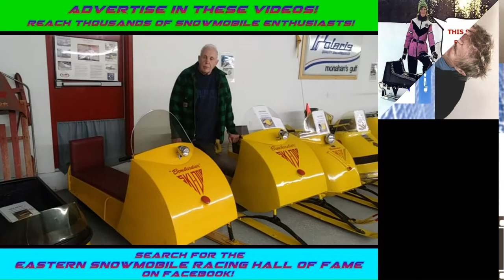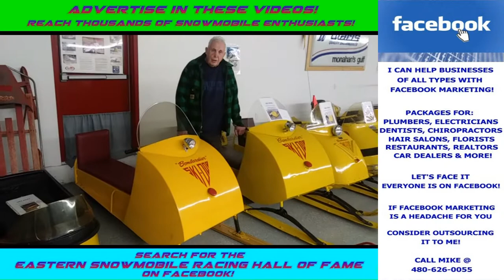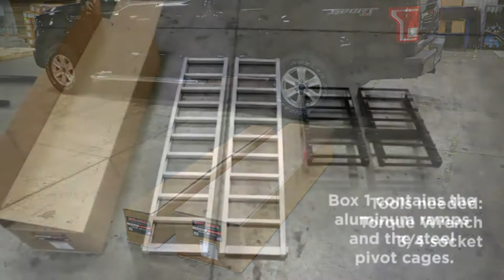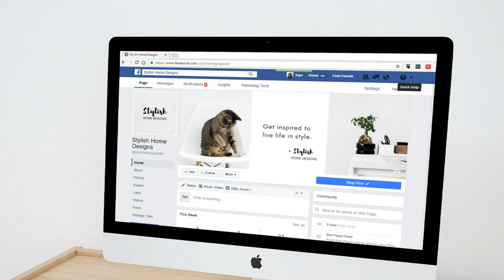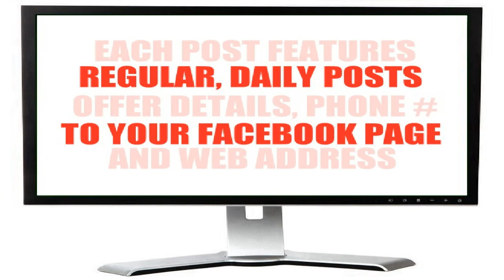Paul Crane's 1961 Ski Doo at Crane's Snowmobile Museum in Lancaster, New Hampshire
CLICK HERE TO VIEW THE INNOVATIVE PIVOTING RAMP SYSTEM FOR ATV'S AND SNOWMOBILES

Today, we are looking at Paul Crane's  1961 Ski Doo snowmobile.

This is one of the earliest mass produced recreational snowmobile produced by Armand J Bombardier in the early 1960's.

Paul Crane worked for Timberland Equipment in the 1960's and was involved in the importation and distribution of Ski Doo snowmobiles in the northeastern United States.

Paul Crane is the first American to ever drive a Ski Doo snowmobile in the US and Canada. Paul Crane is also the owner of Crane's Snowmobile Museum in Lancaster, New Hampshire.

Be sure to check out my Youtube channel for more videos about snowmobiles, cars, trucks, boats, ATV's and more

To view Doug Gurnee's vintage 1978 Ski Doo Blizzard 6500 Plus snowmobile,

If you enjoy vintage Ski Doo snowmobiles, be sure to check out this 1976 Ski Doo RV

CHECK IN OFTEN FOR THE LATEST VINTAGE SNOWMOBILE VIDEOS!

This video was created by Mike at Vintage Snowmobile Lovers, the largest community of vintage snowmobile enthusiasts anywhere!